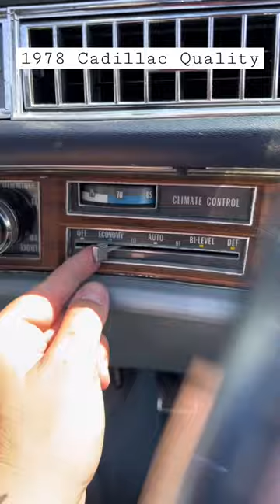Cadillac Eldorado 1978 Quality Control